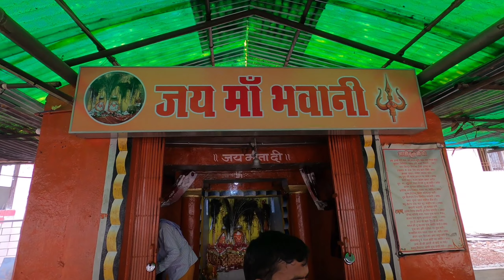करेला भवानी मंदिर ।। karela bhawani mandir chhattisgarh ।। Rajnandgaon city ।। safar chhattisgarh